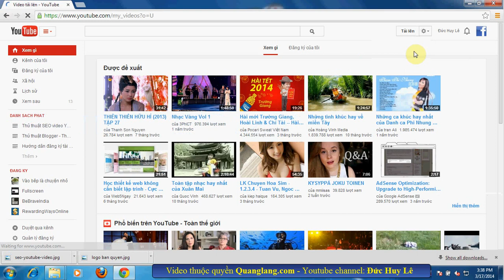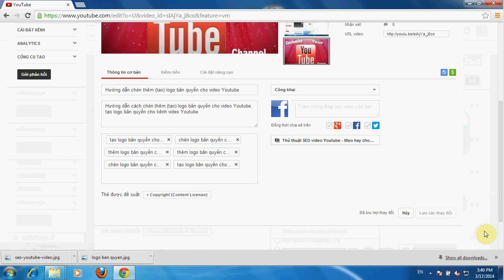Cách tăng lượt xem (view) video trên Youtube (mẹo 1)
Cách tăng lượt xem (view) video trên youtube (mẹo 1) - Cách tạo danh sách phát (playlist) cho kênh Yoytube